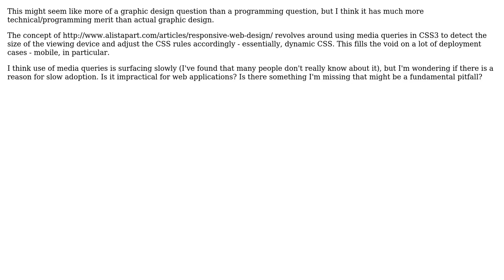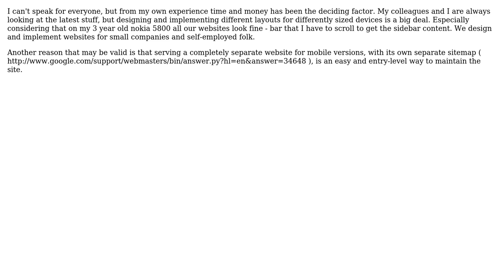Software Engineering: Why shouldn't "responsive" web design be a consideration? (3 Solutions!!)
Software Engineering: Why shouldn't "responsive" web design be a consideration?

With thanks & praise to God, and with thanks to the many people who have made this project possible! | Content (except music & images) licensed under CC BY-SA | Music | Images & others | With thanks to user Web Designer Promoter user SF. user Peter Taylor user Pelshoff user Nic and the Stack Exchange Network Trademarks are property of their respective owners. You are responsible for your own actions.